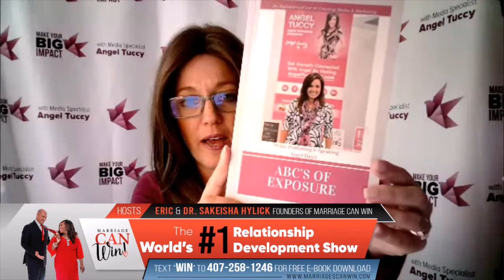Marriage, Media Making An Inpact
To all of our entrepreneurs out there Do you want to know How to multiply and monetize your exposure using media marketing?
If that's you. Join Us as we interview Author,Speaker, Media & Publicity Specialist @ Angel Tuccy

The institute of marriage is a sacred covenant, not to be entered into lightly and definitely not to be taken for granted. Eric & Sakeisha do not sugar coat the fact that it takes hard work, dedication, compassion, trust, forgiveness, commitment and effective communication between both parties in order for a marriage to be successful.